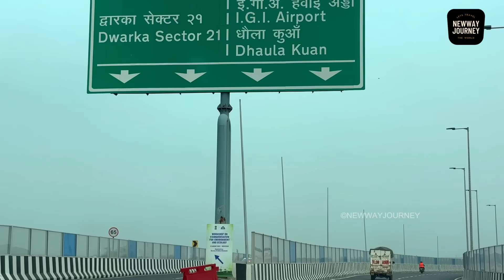Modern India – Yashobhoomi Dwarka on UER 2 Expressway to International Airport Road - Delhi Roads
In this video we are travelling from yashoobhomi at Dwarka which is the biggest convention center of India. We will start our jouney from UER 2 Expressway at Sector 25 of Dwarka and then travel through dwarka expressway to Mahipal pur and finally to Airport Road and end our jouney at Aerocity.

Urban Extension Road-II (UER II) or NH-344M is an upcoming 75.7 km long, 6 lanes (main expressway) & 6 lanes (service roads) wide grade separated expressway in Delhi NCR, India.[1] It would start from National Highway 44 at Alipur then passes from Rohini, Mundka, Najafgarh, Dwarka and end at Delhi–Gurgaon Expressway on National Highway 48 near Mahipalpur.[2] Its main route forms a semicircle on the western side of Delhi, additionally it has two side spurs - one from Bawana in Northwest Delhi to Sonipat in Bawana's North and second in west Delhi from between Tikri border & Najafgarh to NH9 Bahadurgarh south bypass. [3] Delhi NCT has 4 concentric ring roads around it - namely Inner Ring Road; Outer Ring Road; third ring outside it formed by the combination of UER-II & Chilla-Okhla Expressway. (From Wikipeadia)

Yashobhoomi (lit. Land of Fame) is a convention center located in Sector 25, Dwarka, Delhi, India. It is the largest convention center by area in both India and Asia, and also among the world's largest MICE facilities.[3] Prime Minister Narendra Modi laid Yashobhoomi's foundation stone on 20 September 2018. Construction began on the following day and was expected to be completed by September 2022 so that Yashobhoomi could host the G20 Summit in 2023.